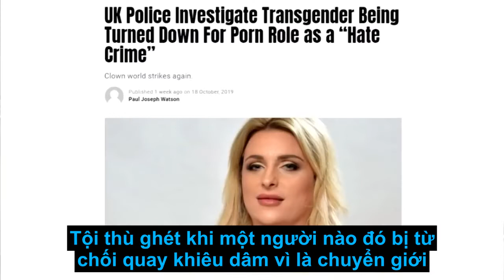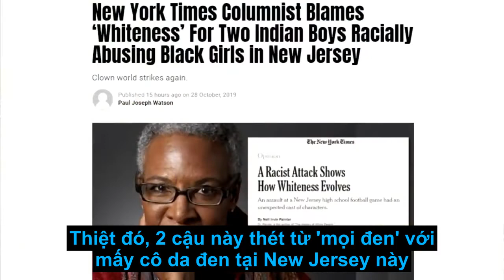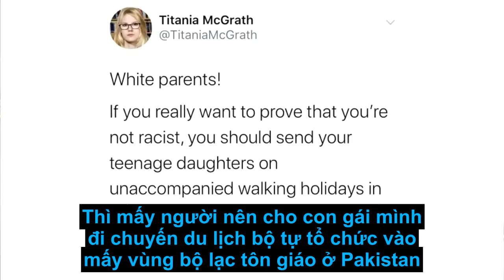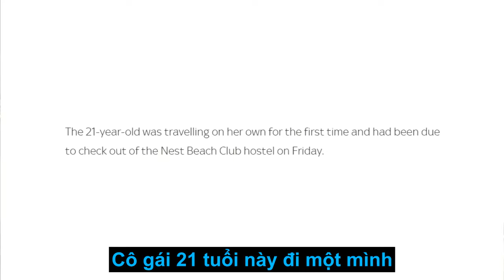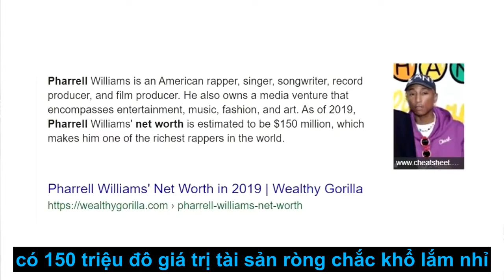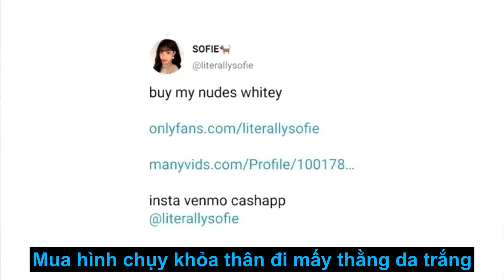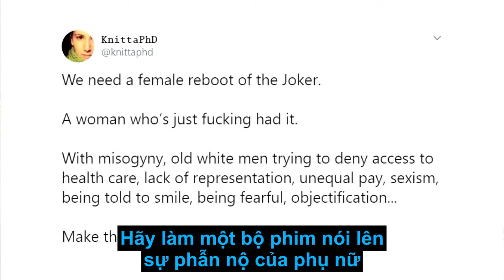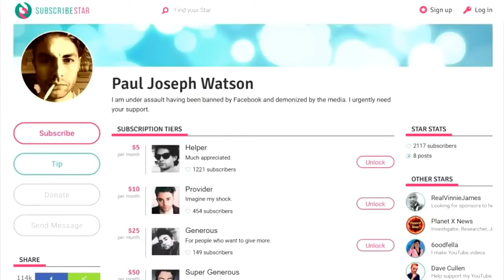THẾ GIỚI HỀ - PAUL JOSEPH WATSON